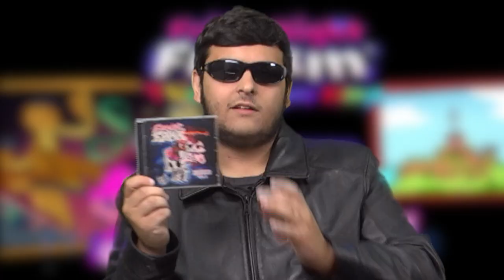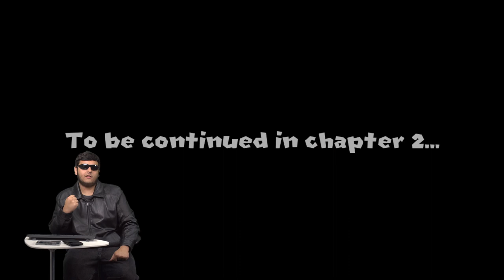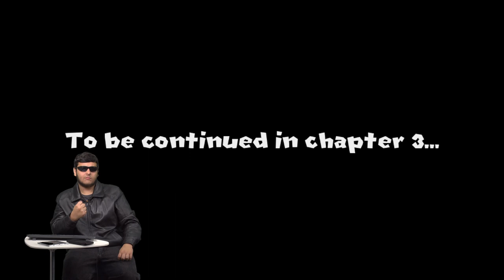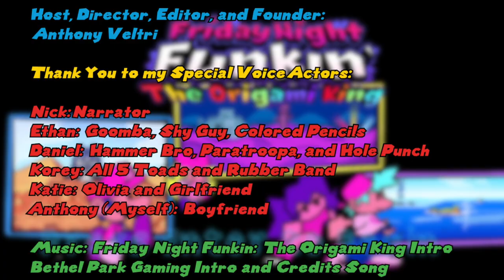Bethel Park Gaming Episode 83 - Friday Night Funkin: The Origami King Mod with Voice Actors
Welcome to an all-new episode of Bethel Park Gaming!  In this episode, I'm going to play a Friday Night Funkin Mod called "Friday Night Funkin: The Origami King".  During the cutscenes, I ask a few people to voice act each character in the game.  There are 3 weeks and 9 songs in this mod.  It is also a 2-year anniversary of the original "Paper Mario Origami King" on the Nintendo Switch.  I wanted to play this mod so badly that I want to show all for you the gameplay throughout this game.  Enjoy the Show!